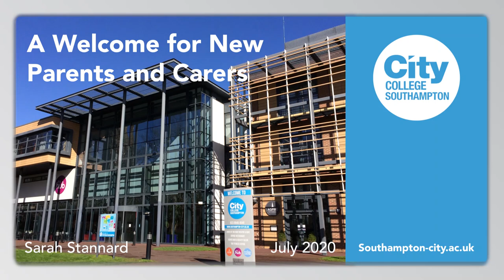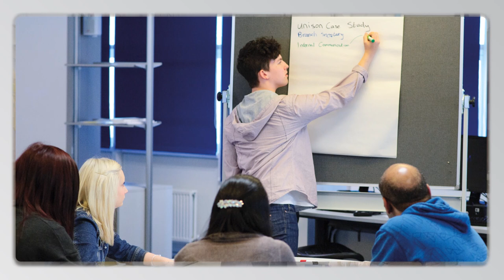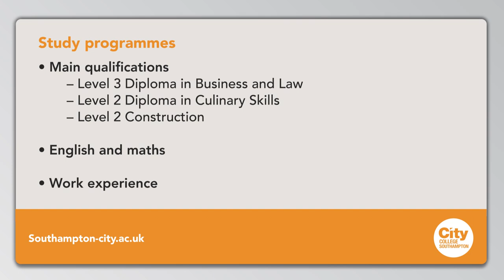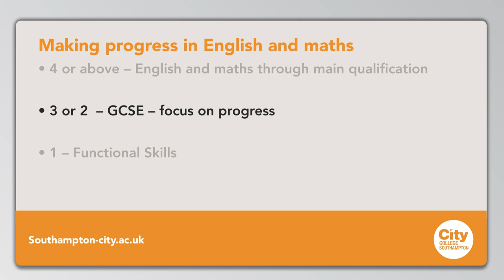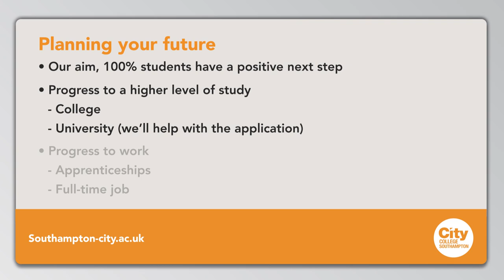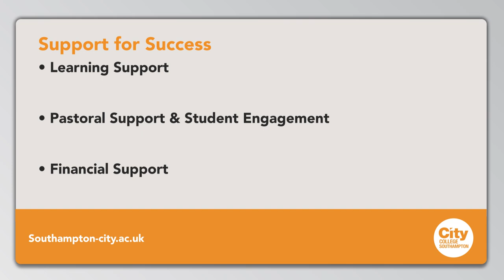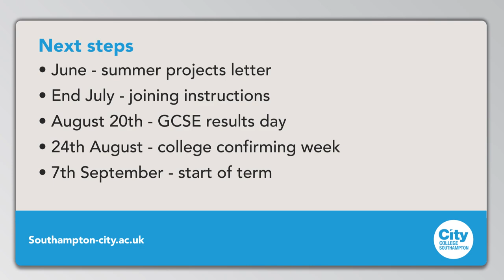Parents & Carers - Welcome Presentation 2020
Introduction to City College Southampton for Parents & Carers of new study programme students starting September 2020.